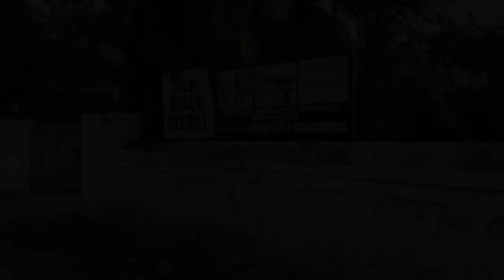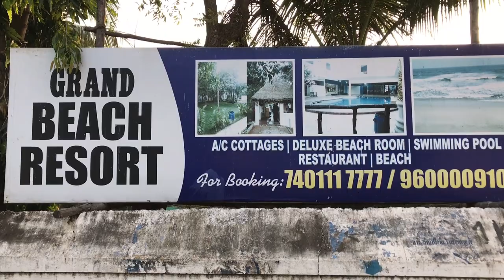Kovalam Beach | Grand Beach Resort | Don't Miss It